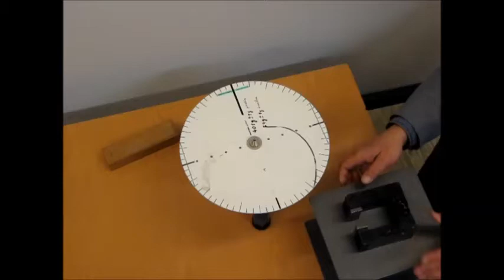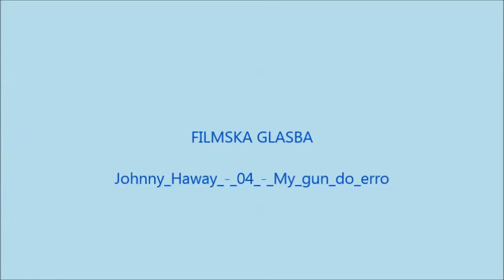magnetna zavora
Podkvasti magnet med poloma ustvari zelo močno magnetno polje. Plošča, ki se vrti je iz Al (aluminij).